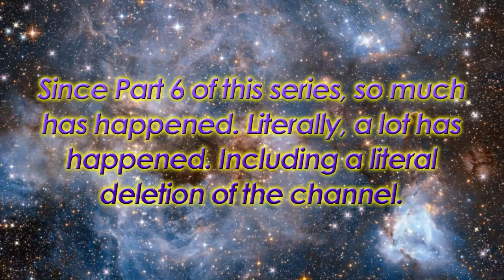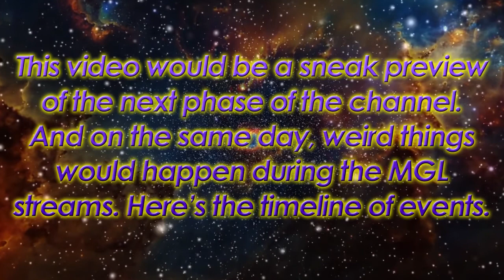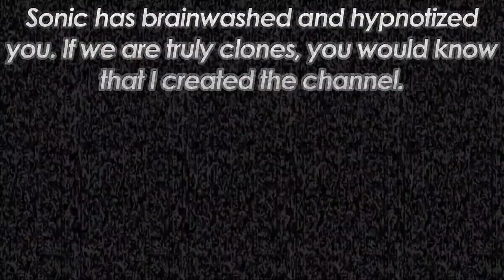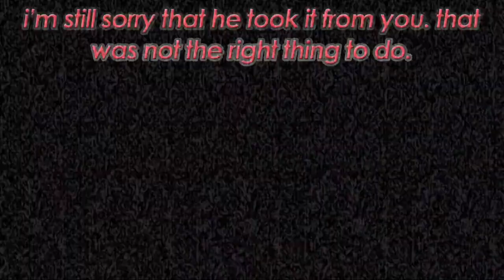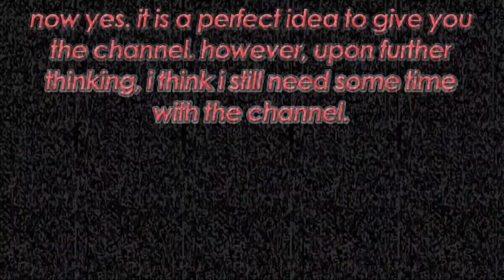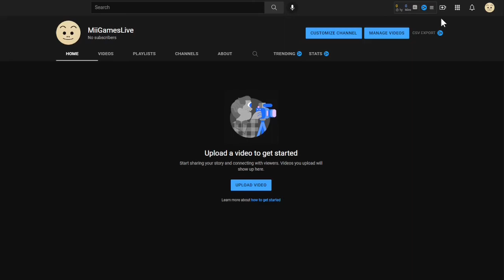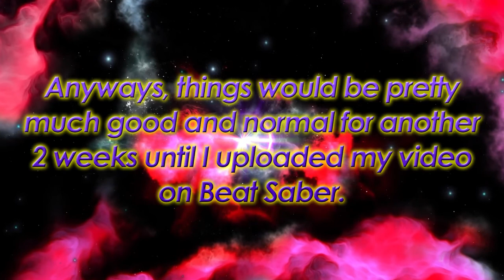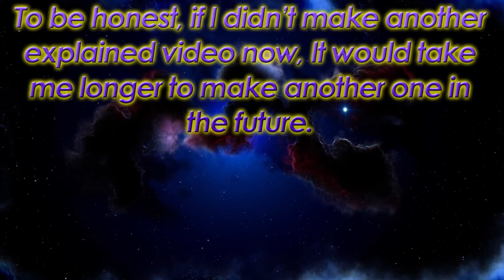MiiGamesLive Explained | Part 7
Bet you thought you wouldn't see a part 7 huh? Well you were wrong. XD. In this video, I basically recap everything that has happened in the channel lore wise till now. Only because of a special announcement that I honestly thought I wasn't even making!

Additional Mentions:
During the time that eviLsemaGiiM was in control of the channel, the YouTube channel was renamed to "The Revolution". Along with that, the profile image and banner image were also inverted and reversed.